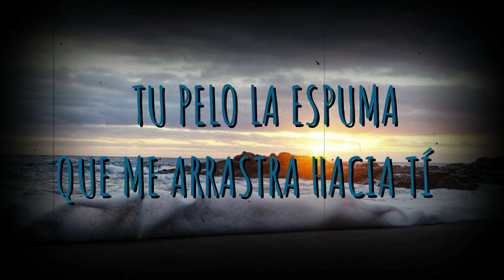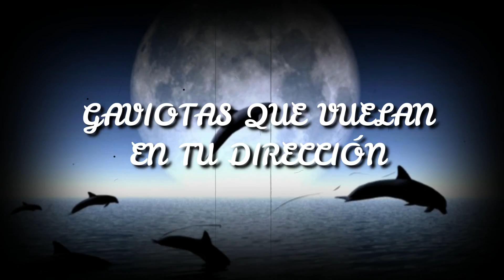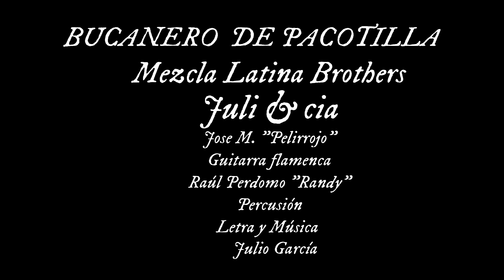JULI & CIA con MEZCLA LATINA BROTHERS/BUCANERO DE PACOTILLA [Video Lyric]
Juli & cia y MLB.BUCANERO DE PACOTILLA Salsa rumba con la colaboración a la guitarra flamenca de JM. "Pelirrojo".